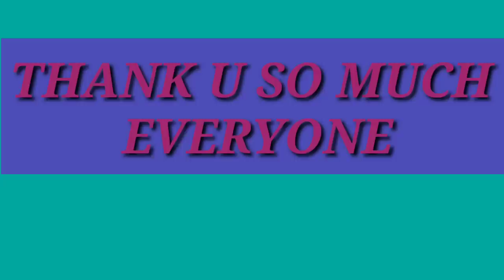Chicken Briyani EATING CHALLENGE Manipuri || Yen Briyani chaba hanba thuba tanaba manipuri